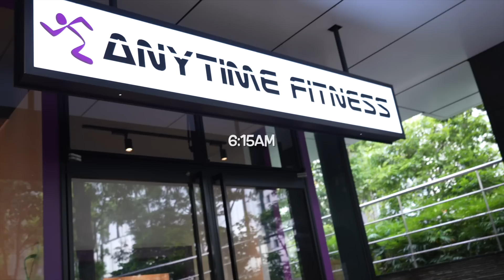【２ヶ月半の集大成】明日は絶対に勝ち奪ります！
★アクトレ一押しのビタパワーはこちらから
普段の食事から必要なビタミンを摂取するのは難しくビタミン不足は筋肉萎縮や身体能力低下にも繋がるのでダイエットする上でも筋肉をつける上でも欠かせません！

【STRONG15】←アクトレコードで最安値
セール期間中もアクトレコード使用できます！
CBDはこちらから
アクトレコードも使用できます！

★マイプロテインはこちらから
【ACTRE】←アクトレコードで最安値

★低音調理器ボニークはこちならから（最高の鶏ハム作れます）

★20時にyoutube動画を配信しております！！

僕はサーカスをもっと身近に感じて欲しい

コロナの影響で舞台に立つアーティストが苦しい思いをしている今だからこそ伝わることや伝えたいことがあります。
１人でも多くの人の役に立ちたい・感動させたいそして、楽しませたい！！

おもしろ役に立つチャンネルを目指し毎日コツコツ頑張っていきます！